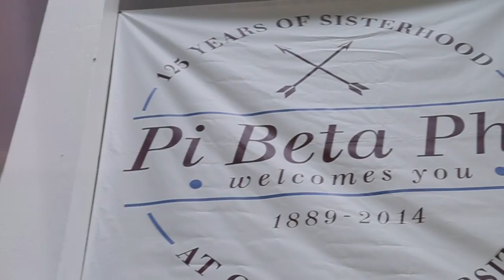Pi Beta Phi at Ohio University Bid Day 2014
Feat. Music
American Authors - "Best Day of My Life" (Gazzo Mix)
3LAU - "How You Love Me" Ft. Bright Lights